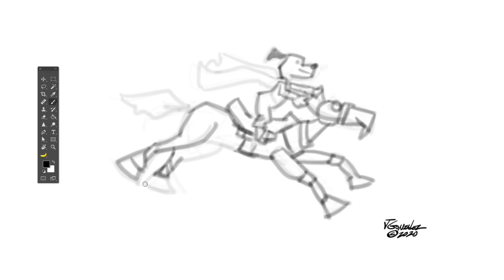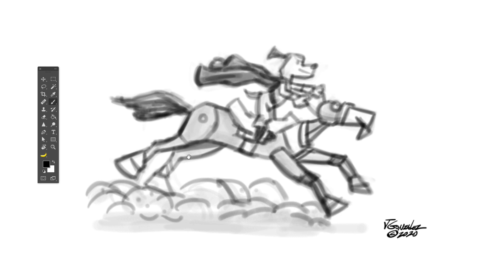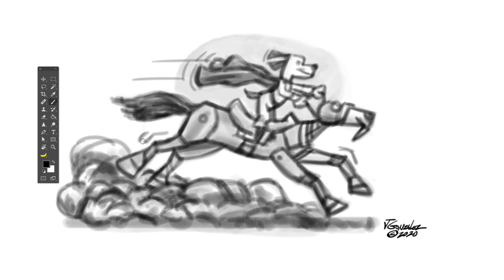Speed Sketch Metal Horse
Here's another fun Speed Sketch created in Adobe Photoshop.